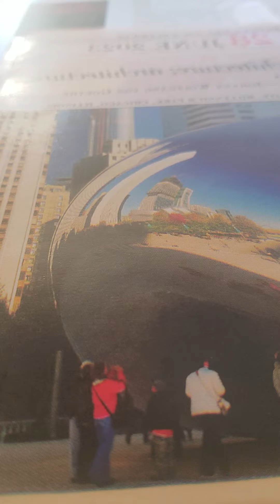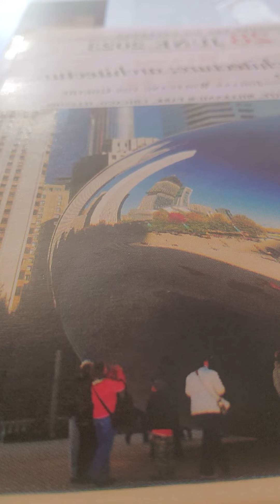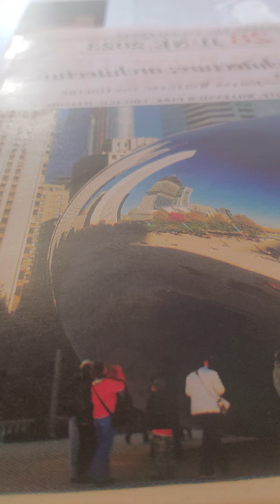world mission topics bible study lesson 2 2 kings 7:8-11